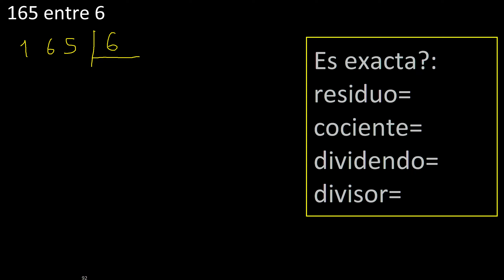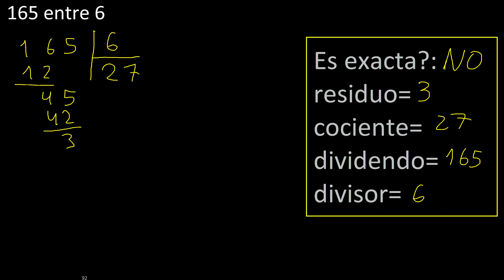Dividir 165 entre 6 , residuo , es exacta o inexacta la division , cociente dividendo divisor ?